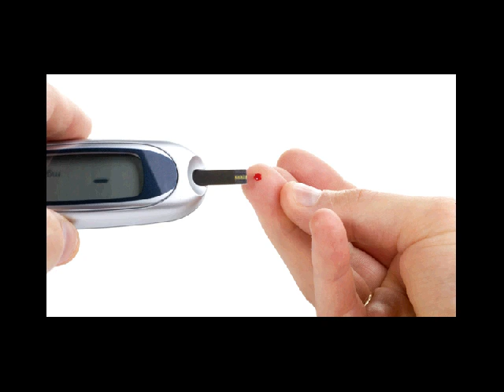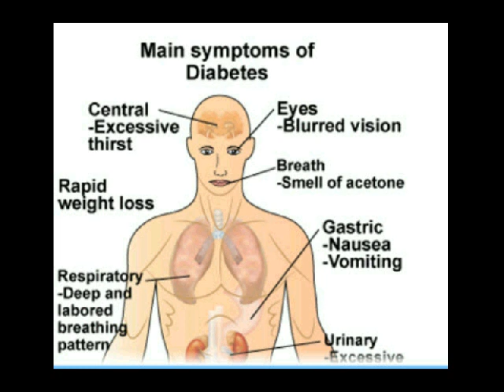etiologi diabetes melitus